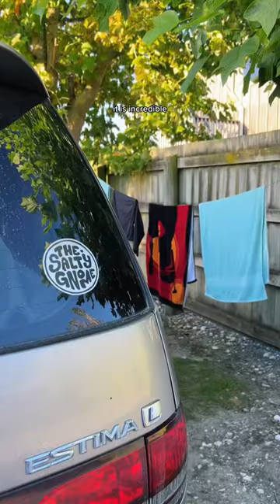Kaikoura Swimming with Dolphins! | South Island Road Trip, NZ